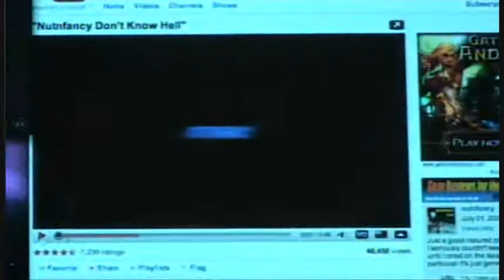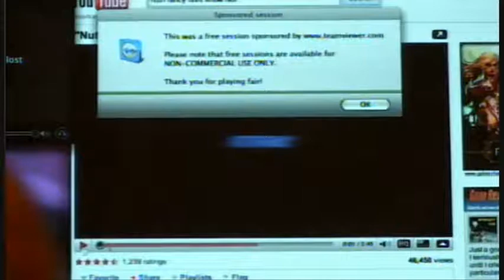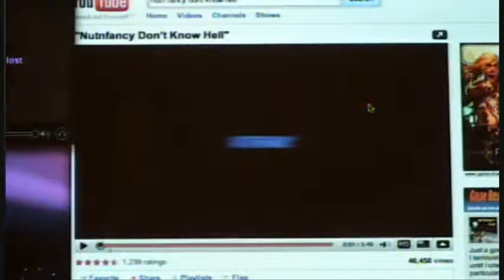Interview With NutnFancy - Part2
NutnFancy Interviewed on LuvCh@t